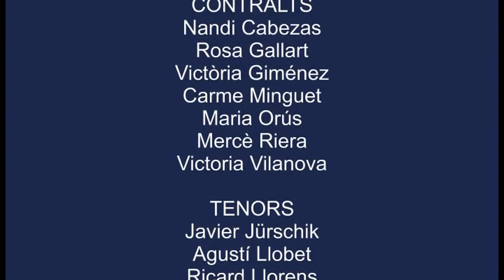E l'Allegria. Cant friülà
Coral dels Enginyers. Total
Febrer de 2021